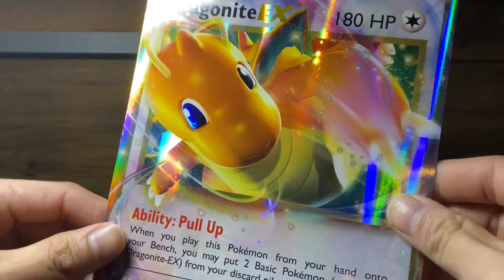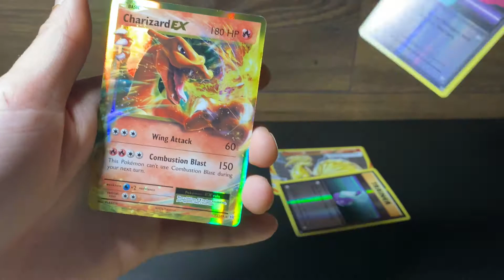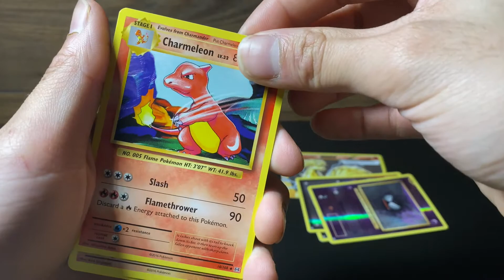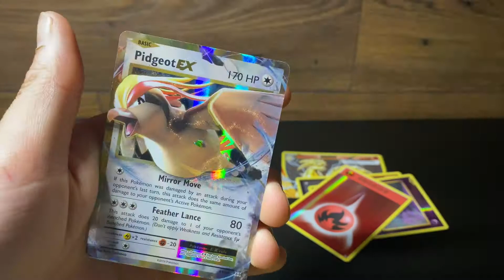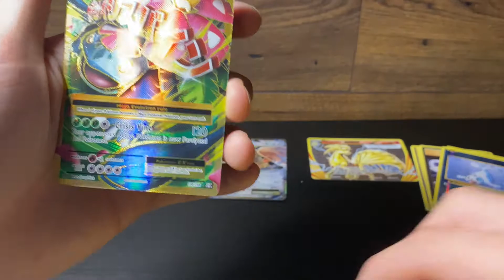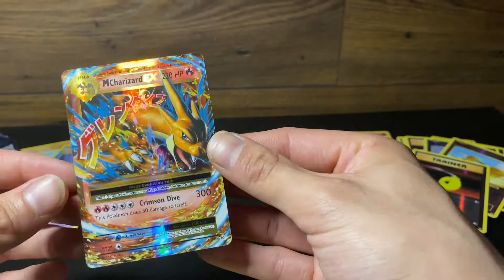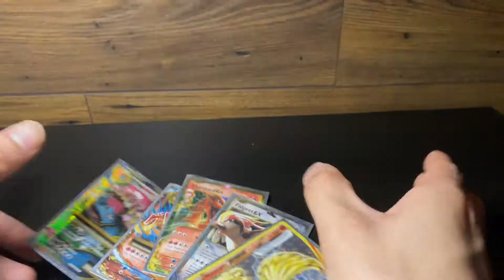POKEMON EVOLUTIONS PACK OPENING | HOW MANY CHARIZARDS?!?